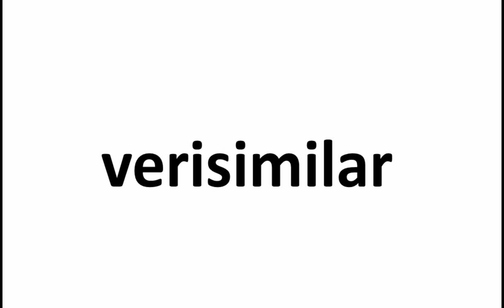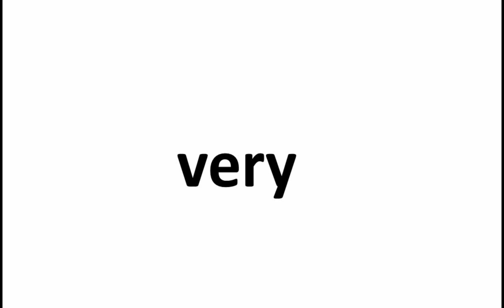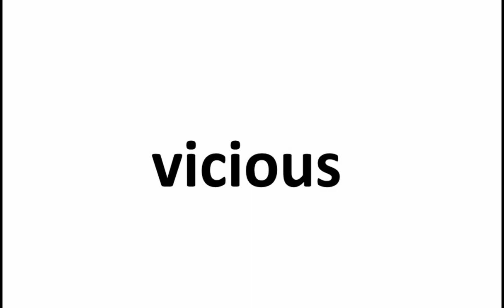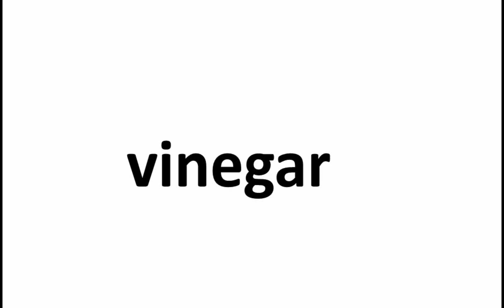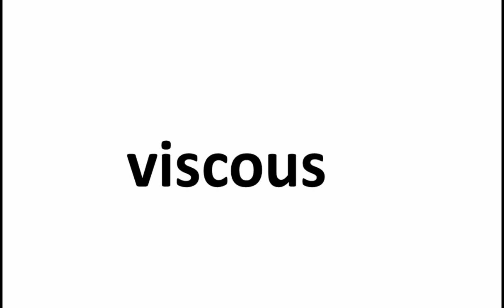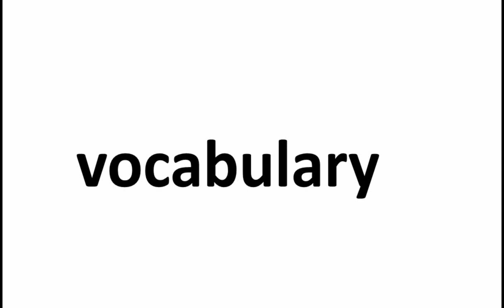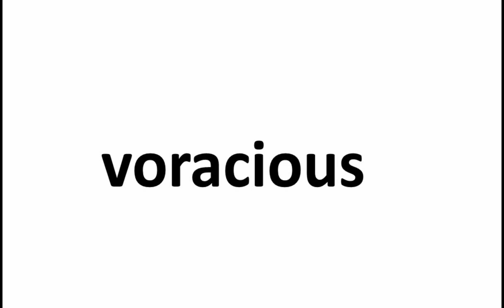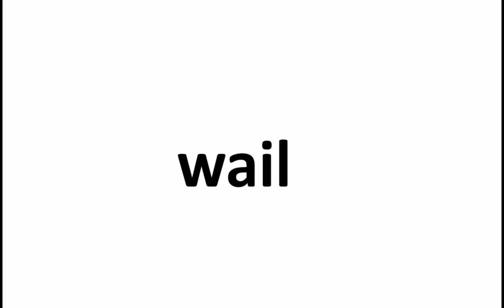★★★★★Part-80-English 13500 Words btw Verified & Wail-Spelling Pronunciation TOEFL SAT IELTS GRE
This is part 80 containing 170 English Words between Verified & Wail, which is part of a 13,500 words series for Spelling and Pronunciation.

↑  Try the above link, amazing one click subscription for your daily dose of education.

Words included:
verified
verify
verisimilar
verisimilitude
veritable
vermin
vernacular
vernal
versant
versatile
verse
versemonger
version
versus
vertebrate
vertex
vertical
vertigo
verve
very
vessel
vest
vestige
vestigial
vestment
vesture
veteran
veterinary
veto
vex
vexation
via
viability
viable
viaduct
viand
vibrancy
vibrant
vibrate
vibration
vicar
vicarious
vice
vicinity
vicious
vicissitude
vicissitudinous
victim
victimize
victorious
victory
vie
view
viewpoint
vigilant
vigor
vigorous
vile
vilify
village
villager
villainous
vim
vindicate
vindication
vindictive
vinegar
vinegared
vintage
vintner
violate
violation
violence
violent
violently
violet
violin
violinist
virago
viral
virgin
virginity
virile
virtual
virtually
virtue
virtuosity
virtuoso
virtuous
virulent
virus
visa
visage
visceral
viscid
viscous
visibility
visible
vision
visionary
visit
visitor
vista
visual
visualise
visualize
vital
vitality
vitalize
vitamin
vitiate
vitreous
vitrify
vitriolic
vituperate
vituperative
vivacious
vivid
vocabulary
vocal
vocalist
vocation
vocational
vogue
voice
void
volatile
volatility
volcanic
volcano
volition
volley
volleyball
volt
voltage
voluble
volume
voluminous
voluntary
volunteer
voluptuous
vomit
voracious
voracity
votary
vote
voter
vouch
voucher
vow
voyage
vulgar
vulgarity
vulnerability
vulnerable
vulpine
vulture
vying
wacky
waddle
wade
waffle
waft
wag
wage
waggish
waggon
wagon
wail
waist